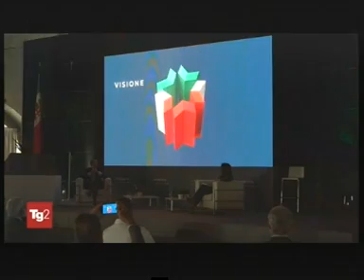TG2 - Servizio sulla presentazione del nuovo logo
Servizio sulla presentazione del nuovo logo di Difesa Servizi S.p.A. presso la sala Squadratori dell'Arsenale Militare di Venezia il 25/09/2021